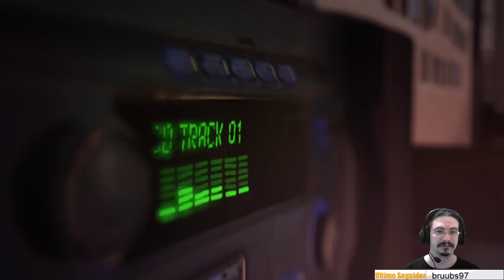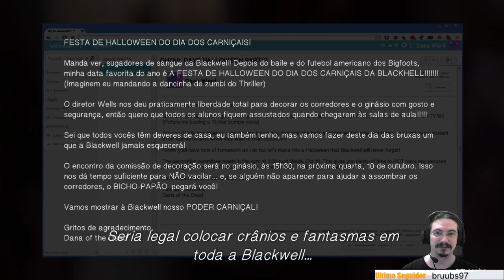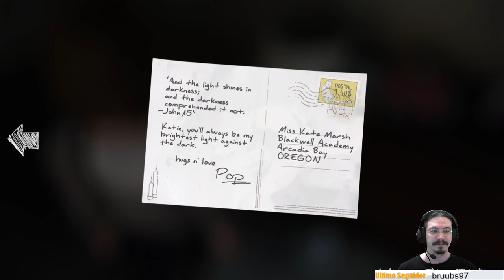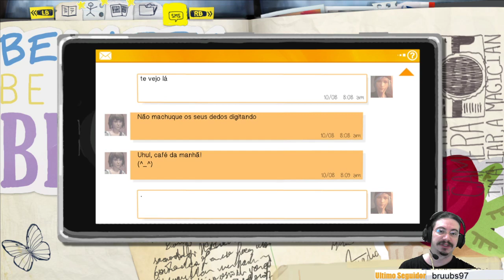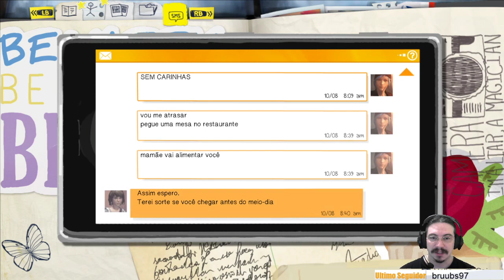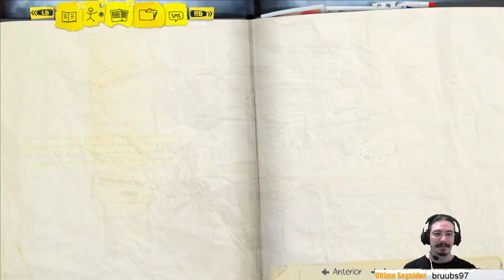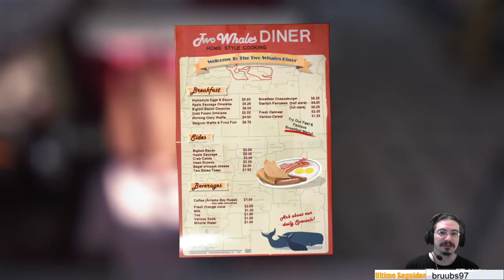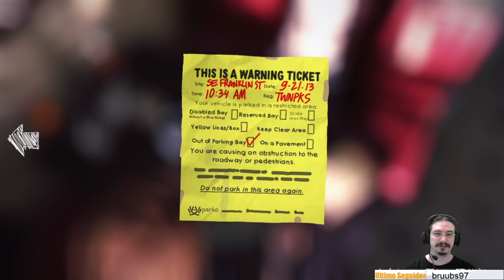Life is Strange (Episódio 02 - Parte 01)